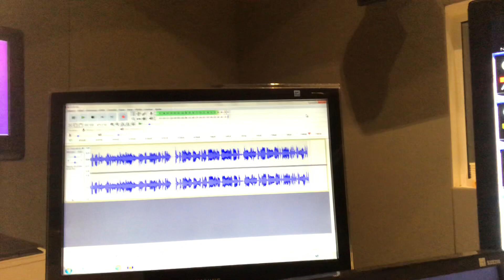Diario de locutor - Tri retrô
Ao vivo na rádio Tri Fm

MEU INSTAGRAM: @flaviohenriqueinsta
MEU TWITTER: @flavioHLocutor